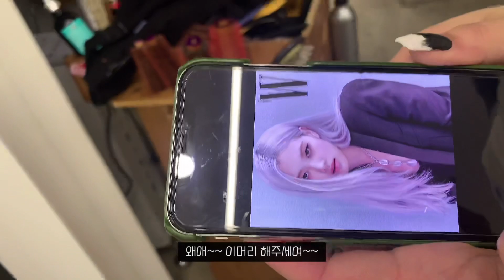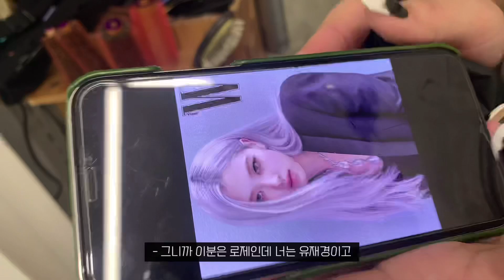[VLOG] 블핑 로제 머리? 전소연 머리? 올해 트렌드 컬러로 염색 하고왔어요!💈| 얼티밋그레이 염색 | 애쉬그레이 염색 | 미용실 브이로그 | 재유JEYU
재롱이분들 안녕하세요:) 재유입니당🖤
저 오랜만에 밝은 컬러로 다시 체체체체인지 하고왔어요!! 꺅

로제님, 전소연님 머리 보면서 진짜 넘넘 꽂힌데더가
프로필 촬영도 잡혀있고 해서
후다닥 다녀왔습니다 헤헤

많은 컬러들을 해봤지만 그레이 염색은 또 처음이라
걱정했는데 진짜 진심 넘 맘에들어요..🖤

그럼 오늘도 영상 보러 와줘서 감사드립니당:)

한남동 오아오헤어 소라 실장님 @soraa_kku
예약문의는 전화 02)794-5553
혹은 ⬇️네이버 예약
+재유 영상 보고왔다고 하면 더 더 신경써서 잘 해주실거예요🖤
착장정보
탑 - 네스티 팬시클럽
팬츠 - 판도라핏
요 마이스토어 링크로 가면

아우터 - 타오바오